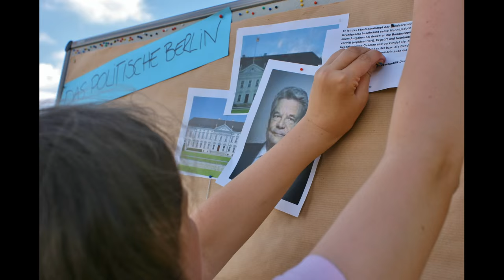Minecraft Camps 2015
21 Jungen und 11 Mädchen haben jeweils eine Woche gemeinsam Gebäude des politischen Berlins in Minecraft gebaut. Einen Tag waren sie in Berlin, haben ihre Entwürfe einem/-r Politiker/-in vorgestellt, mit ihr bzw. ihm diskutiert und sich den Bundestag und andere politische Gebäude angeschaut.